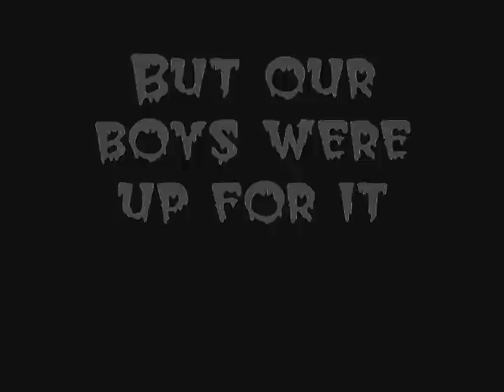Cardboard Army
Me and the kids having some fun with Cardboard, HaLO, and Windows Movie Maker